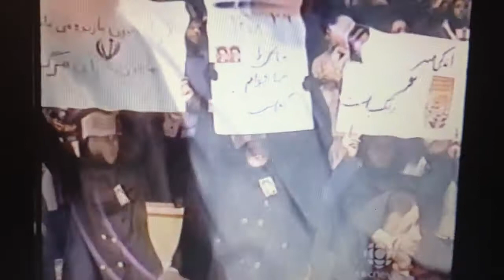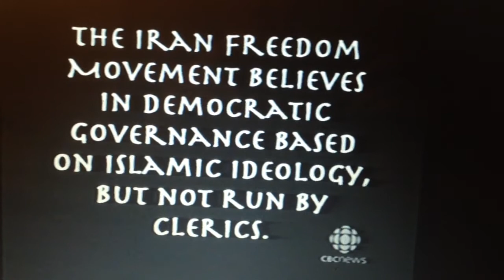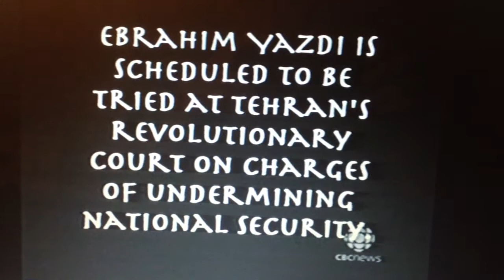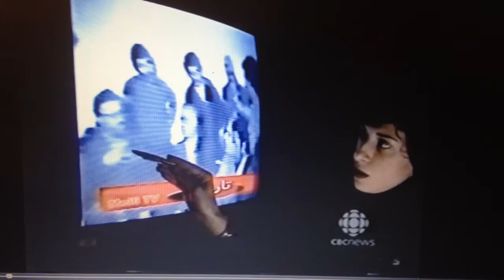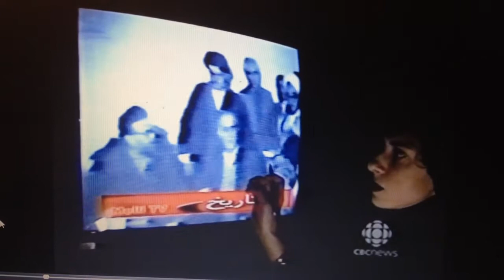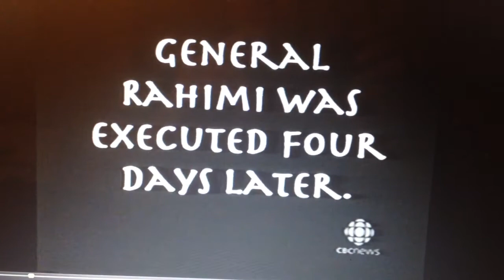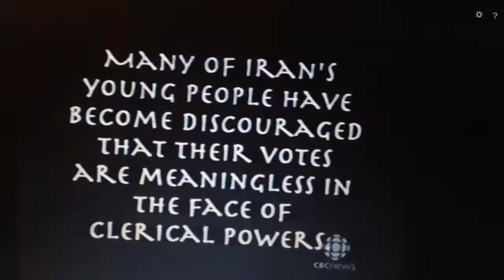Ebrahim Yazdi and I on CBC News Sunday